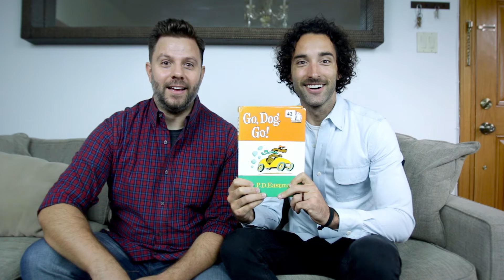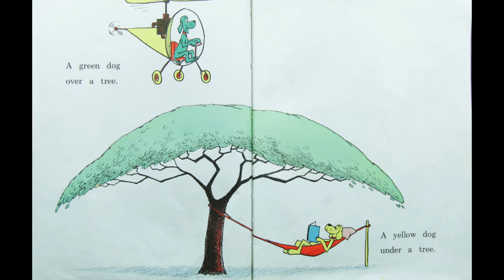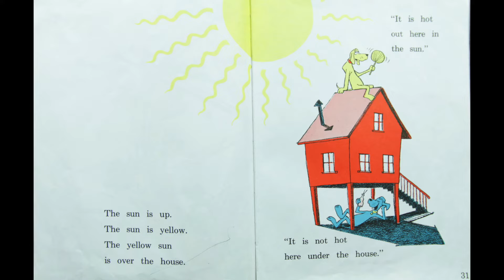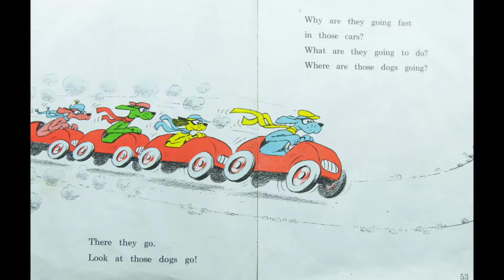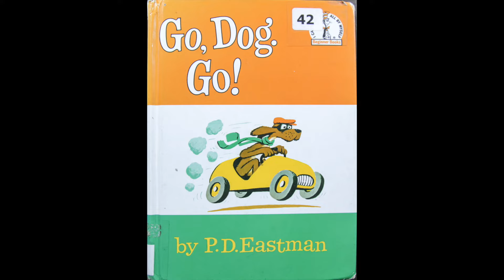📚 Kids Read Aloud | GO, DOG, GO! By P.D. Eastman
Ryan Lagod & Craig Tovey read "Go, Dog, Go!" by P.D. Eastman.